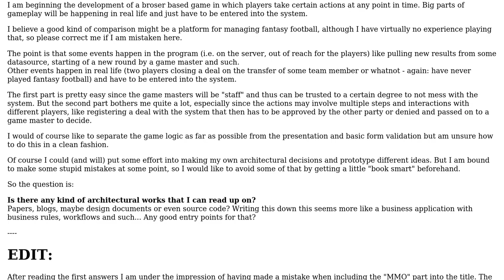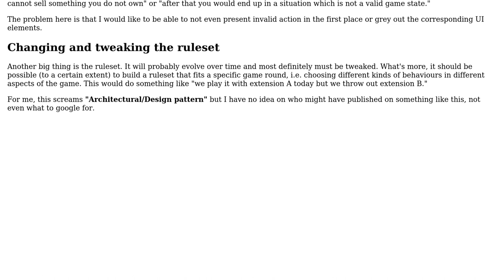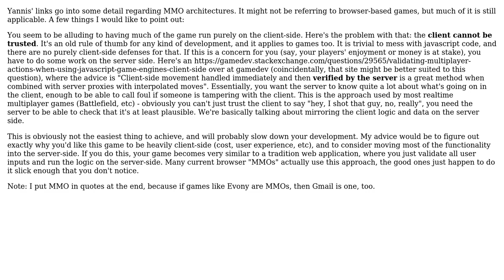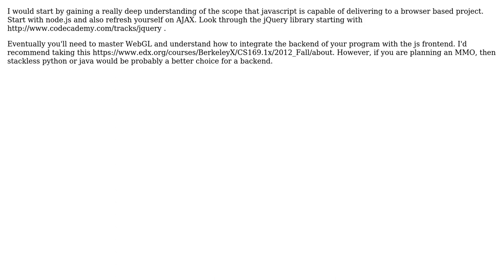Software Engineering: Is there any kind of established architecture for browser based games?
With thanks & praise to God, and with thanks to the many people who have made this project possible! | Content (except music & images) licensed under CC BY-SA | Music | Images & others | With thanks to user Gustav Bertram user Daniel B user Charles Hoskinson user black_puppydog and the Stack Exchange Network Trademarks are property of their respective owners. You are responsible for your own actions.